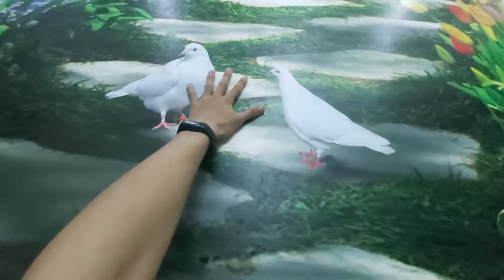[Xem] - Bức tranh vườn hoa và tranh hoa ngọc dán tường phòng khách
[Xem] - Bức tranh vườn hoa và tranh hoa ngọc dán tường phòng khách | Xưởng tranh 3D dán tường Tân Thành
Xưởng Tranh 3D Tân Thành
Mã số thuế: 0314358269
Ngày thành lập: 20/04/2017
Lĩnh vực hoạt động: In ấn

Với phương châm "Sự hài lòng của khách hàng là sự thành công của chúng tôi!", Tranh 3D dán tường Tân Thành phục vụ khách hàng với sự Nhiệt Tình, xây dựng thương hiệu công ty bằng sự Uy Tín và hoàn thành công trình với độ Thẩm Mỹ Cao và Tốc Độ.
Tranh dán tường 3D Tân Thành cam kết chất lượng tranh sắc nét, bền bỉ với thời gian và luôn làm hài lòng khách hàng sử dụng.
Về mẫu mã, tại xưởng có hơn 55.000 mẫu tranh bao gồm:
- Tranh 3D Sơn thủy hữu tình
- Tranh 3D Mã đáo thành công
- Tranh 3D Phong cảnh
- Tranh 3D Thuận buồm xuôi gió
- Tranh 3D Cảnh biển
- Tranh 3D Phú quý, tài lộc
- Tranh 3D Tôn giáo
- Tranh 3D phòng ngủ cho bé
- Tranh 3D các khổ ngang dọc,.
Với chế độ bảo hành 10 năm không bay màu, không bong tróc tranh thì quý anh/chị hoàn toàn có thể yên tâm sử dụng sản phẩm, dịch vụ của xưởng.

Anh/chị muốn đặt tranh xin gọi trực tiếp đến hotline hoặc gửi tin nhắn để bên em đến nhà tư vấn mẫu tranh và chất liệu tranh trực tiếp.